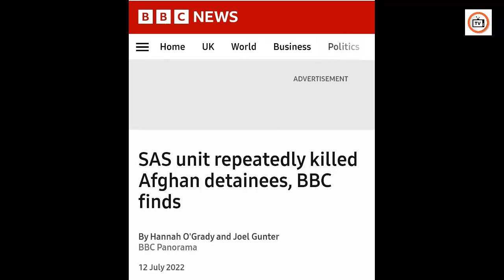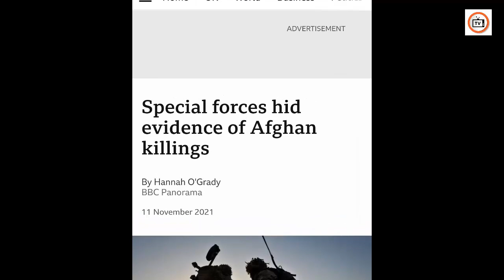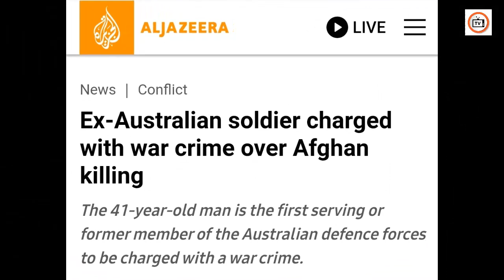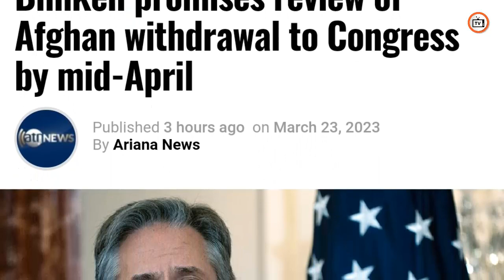The investigation of the British army that came to Afghanistan has started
After Bbc report about British army in Afghanistan England government decide to investigate everything about their army.